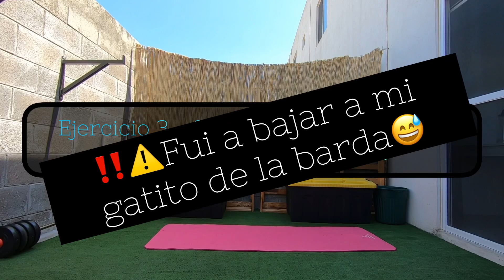Rutina FUULLBODY 5 minutos 🔥💪🏽 en casa SIN EQUIPO QUEMA CALORÍAS